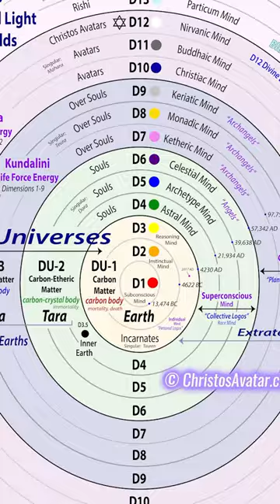In our Multiverse, ALL Are GOD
Explore the fascinating concept of the multiverse and how it suggests that every being possesses divine qualities. Join us as we dive into the realms of spirituality, science, and philosophy to uncover the true nature of our existence.